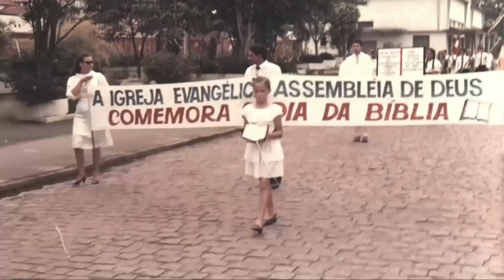A Graça que constrange - Pr Claudio Caetano